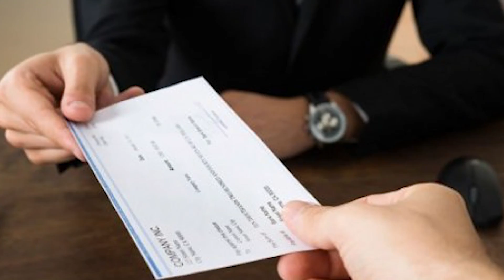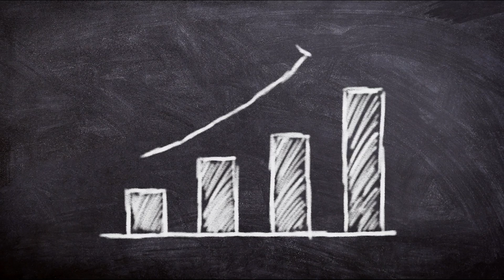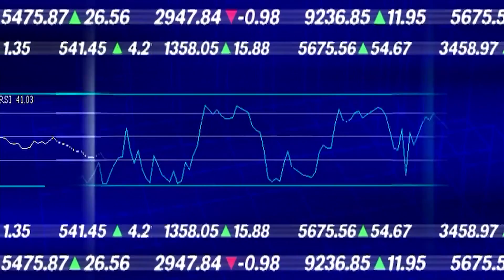DeFi NEDİR? MERKEZİYETSİZ FİNANS! (TR) [English Subtitle]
Herkese merhaba! Bu bölümde sizlerle beraber DeFi'ı baştan sona inceleyeceğiz. Keyifli seyirler.

The Creeth (Creative Ethereum) olarak amacımız Metaverse, NFT, Crypto ve birçok teknoloji üzerine bilgilerimizi paylaşıp dünya çapında büyüme sağlayabileceğimiz ve birbirimize destek olabileceğimiz bir topluluk oluşturmak. Aramıza hoş geldin! Sen de her gün daha fazla bilgiye sahip olmak, kendini geliştirmek ve topluluğumuzla beraber bu büyümeye ortak olmak için bizi sosyal medya hesaplarımızdan takip etmeyi ve kanalımıza abone olmayı unutma lütfen!